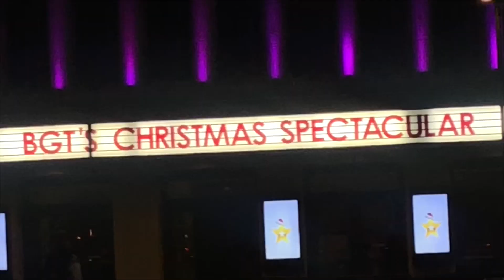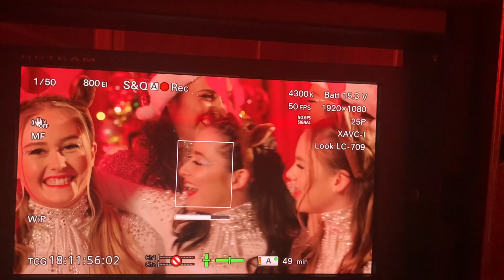BGT Christmas Spectacular VLOG!!! // MerseyGirls